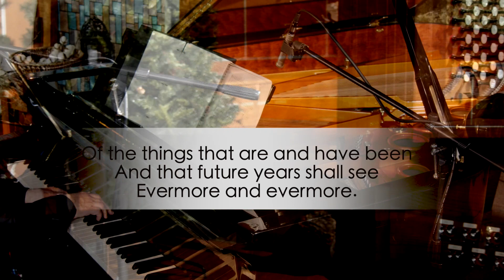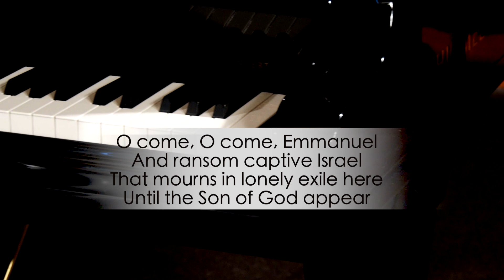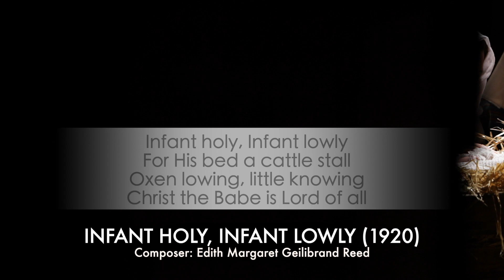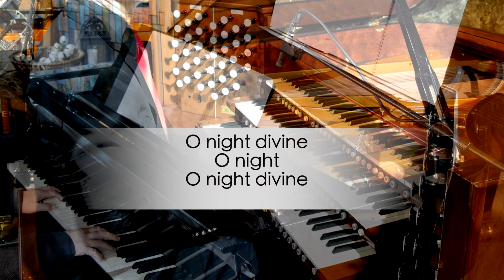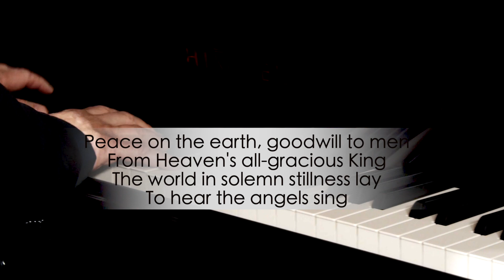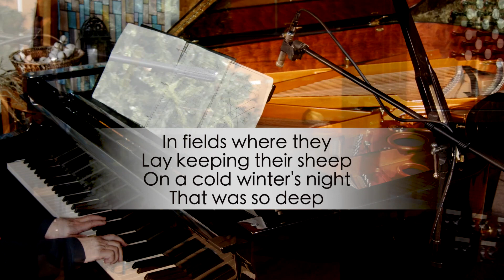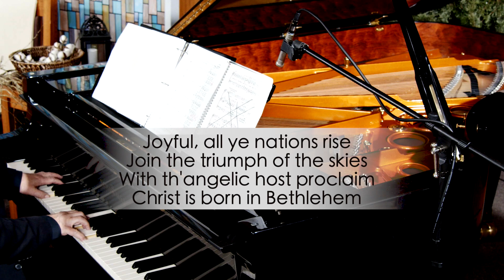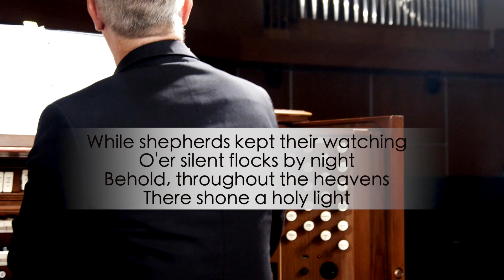Simply Carols - December 12th